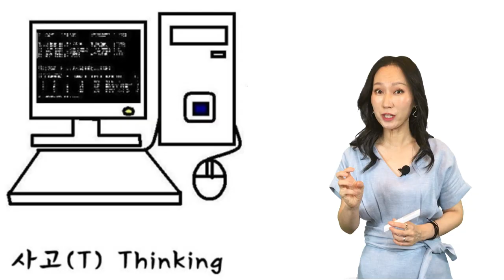MBTI - ISTP 성격유형 알아보기/웃긴연기/관심있는 분야는 쭉~ 판다!. 게으른천재! 과한 정서표현은부담. 속마음을 알기 어려운 ISTP 한번클릭에 속시원하게 알려드립니다!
더 궁금하신사항은 vod 반에서
▶강연의날개 VOD 클래스

★카톡상담@cheerbiz
카톡상담

연구가 분석가 ISTP!! 주변에 ISTP가 있으시면
이영상을 추천드립니다!

 가장 중요한것은 세상에 나쁜성격은 없습니다! 다른성격만 있을뿐이죠~
함께 사는 세상 만들어가요 ^^

강연의날개는 여러분과함께 소통합니다. 실시간 방송 월수금 저녁 9시에
만나요~

아래에 링크해 드린 무료 성격(16가지 MBTI성격) 미리 해보시고
자신의 성향을 알고 들어오시면 더 좋습니다 !!

카톡상담 : cheerbiz